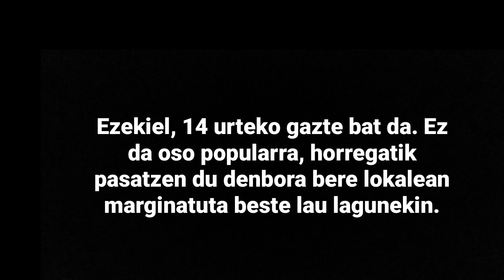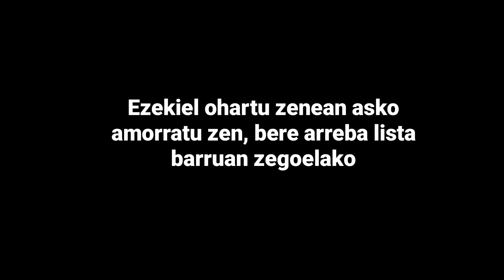Ezekiel-18.taldea-Herrikide ikastetxea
Ezekiel liburuari buruzko booktrailerra.